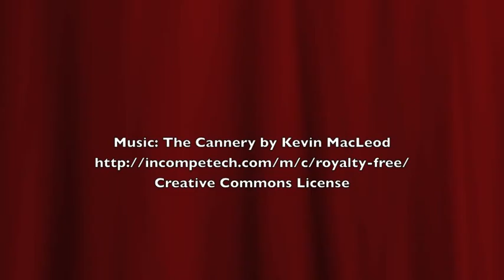Mastiff Goes to the Groomer.m4v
Mango the 7 year old 205 pound mastiff goes for his grooming. He loves his trips to the salon. He's been going since he was 4 months old and always is the center of attention. Since he doesn't fit in a crate, he has the run of the grooming room while he is there. In fact he heads right for the tub and climbs in whether there is a dog in there already or not.